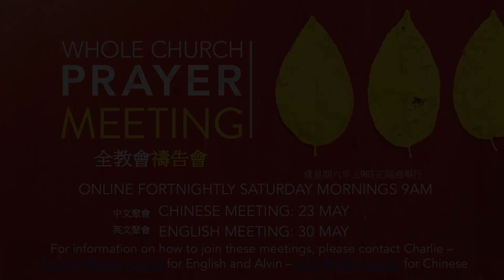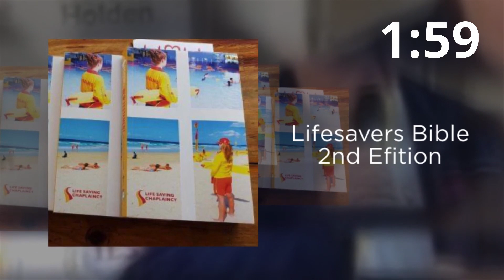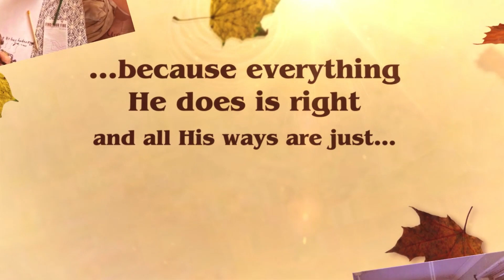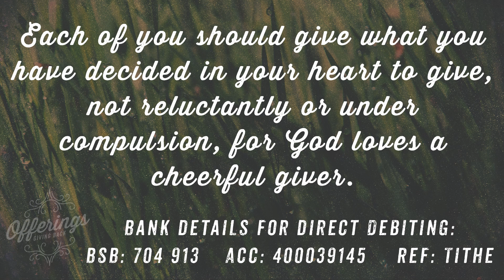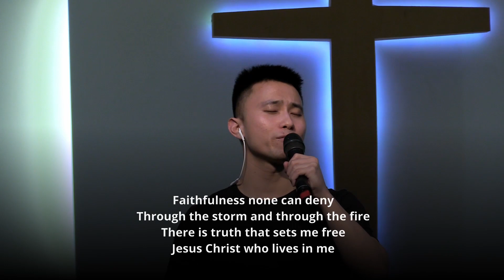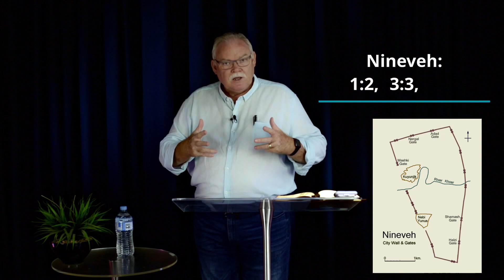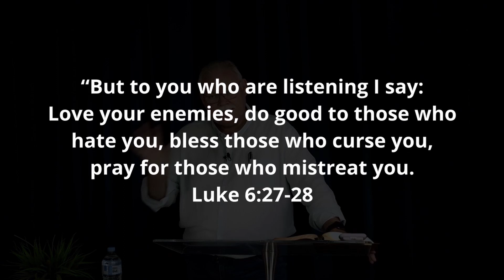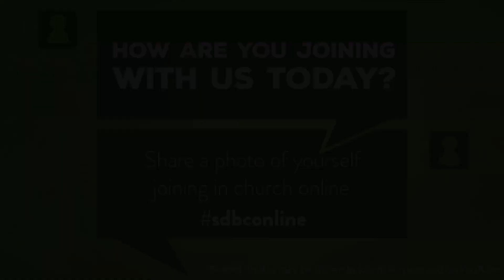English Morning Service - 17/05/2020